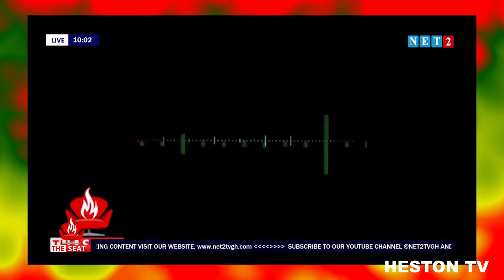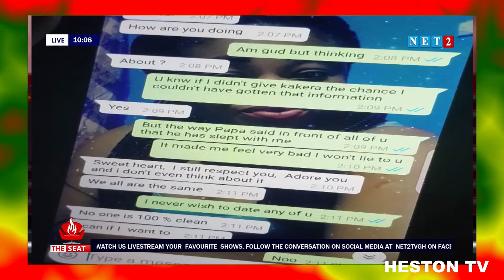Ken Agyapong exposes Nigel Gaisie Gambia Juju And How He Fakes Miracles To Scam John Mahama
Honourable Kennedy Agyapong has exposed Prophet Nigel Gaisie

How he went to the Gambia for Juju for his Church

Nigel Gaisie sleeps with some of John Mahama's girlfriends

And how he scams John Mahama with fake miracles